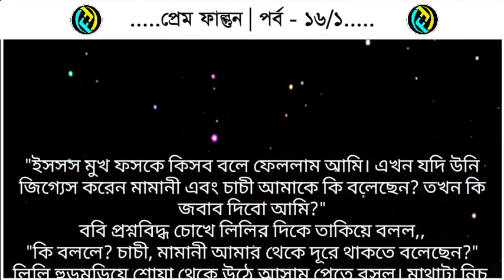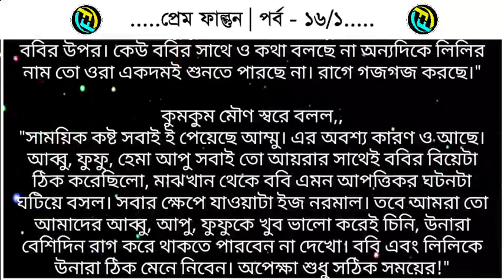Prem Falgun | প্রেম ফাল্গুন | পর্ব - ১৬/১ | valobasar golpo | Faruks Diary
গল্পের নামঃ তোমায় পাবো বলে
পর্ব - ১৬/১

ভালোবাসার গল্প
রোমান্টিক গল্প
প্রেমের গল্প
বেদনার গল্প
Valobasar golpo
Romantic love story
premer golpo
Faruk Media
faruksdiary
faruks dairy
golpo
ভালোবাসার গল্প,
Valobasar golpo,
 love story,

💞. Valobasar golpo. 💞
💞. Premer golpo. 💞
💞. Koster golpo. 💞
💞. Jeboner golpo. 💞
💞. Prem Nibedon. 💞

❤ Thanks For Stay With Faruk's Diary. ❤